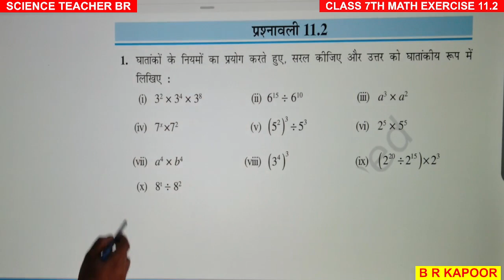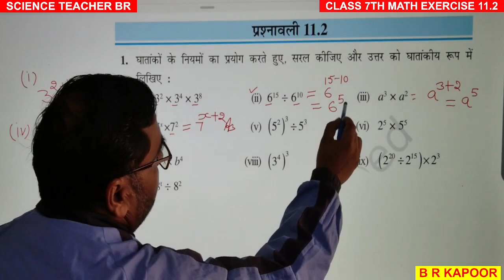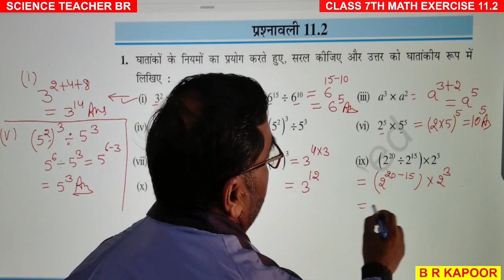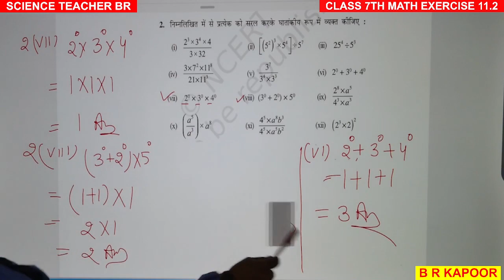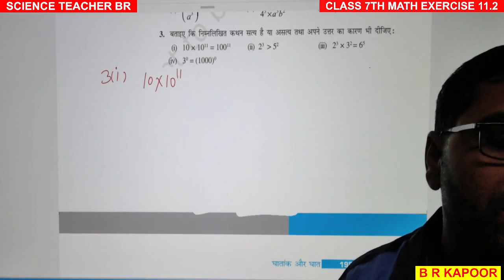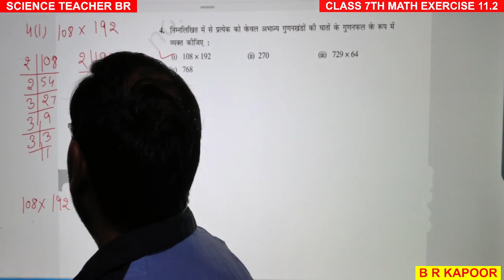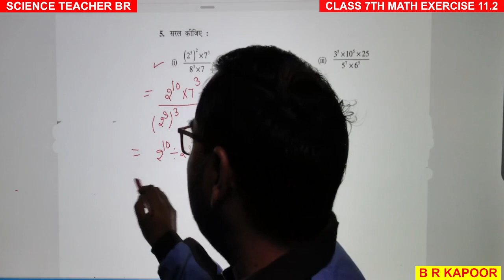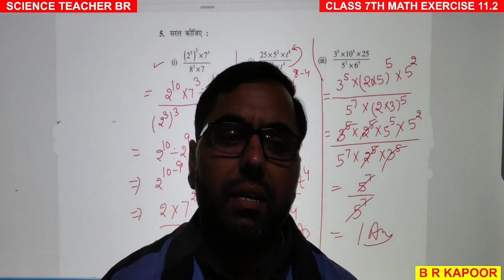7th_math11_2 घातांक_और_घात_प्रश्नावली11_2सभी प्रश्नों के उत्तर